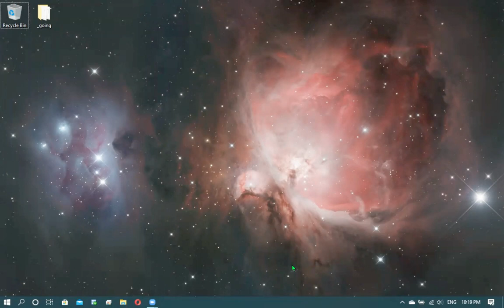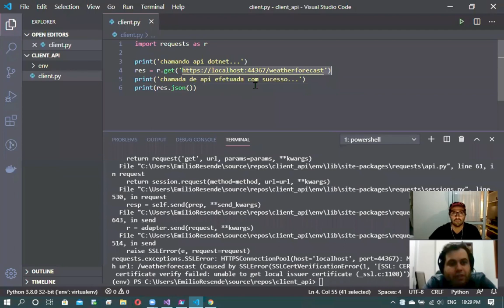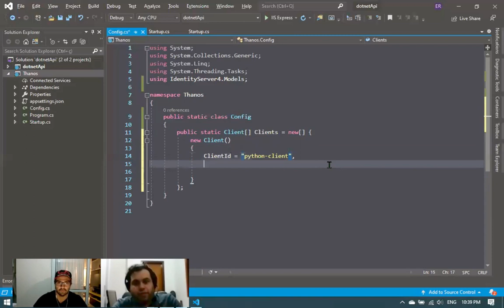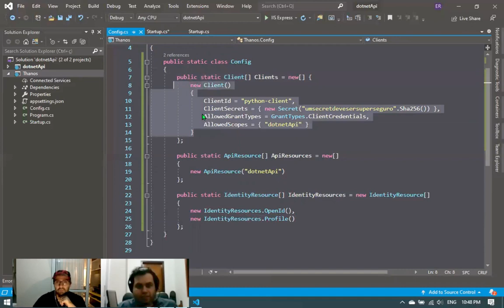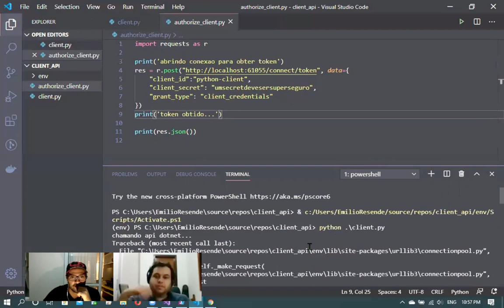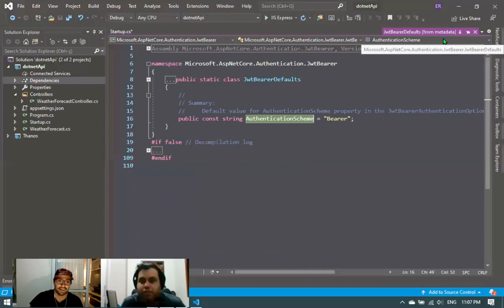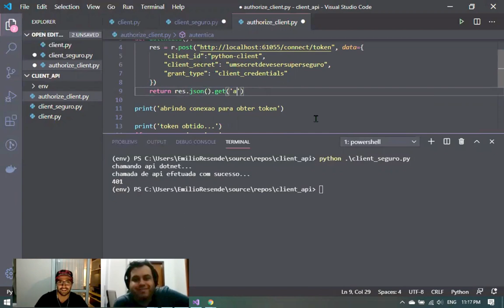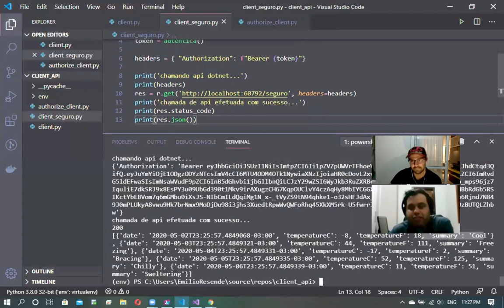Pair-Programming with Murta : IdentityServer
Convidado especial: Ricardo de Mauro